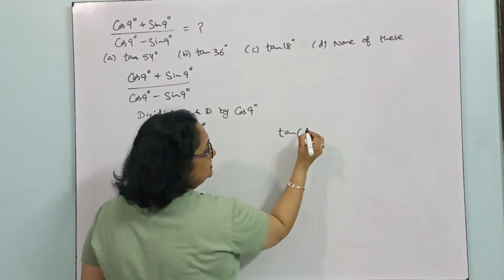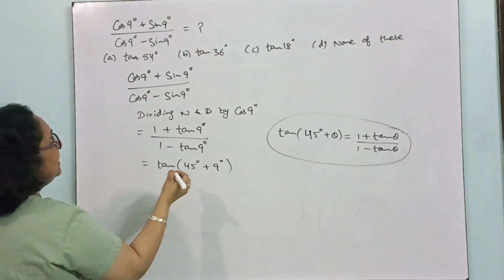(cos 9 deg + sin 9 deg)/(cos 9 deg - sin 9 deg)